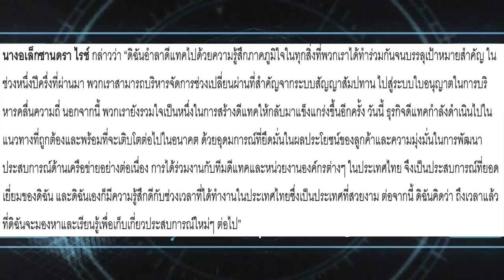เผยปม CEO dtac ลาออกก่อนประมูล 5G!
การประมูลคลื่น 5G จะเกิดขึ้นแล้ว แต่ CEO ของบริษัทกลับลาออก มันเกิดอะไรขึ้นกันแน่??!!!